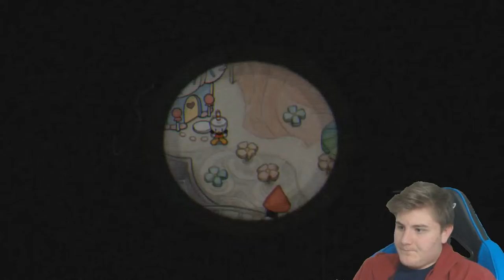Cuphead | Episode 16